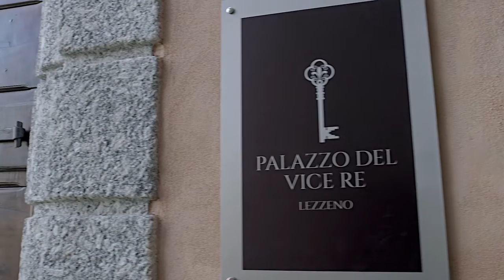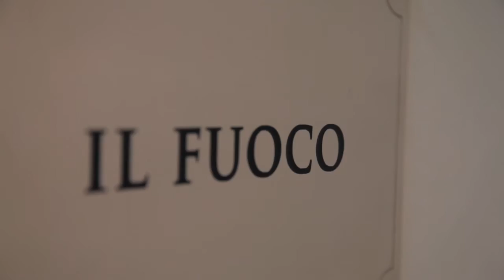PALAZZO DEL VICE RE - Lezzeno - Lago di Como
Realizzazione di vari Video di presentazione per il Palazzo del Vice Re, bad&breakfast di lusso a Lezzeno sul Lago di Como, utilizzato sui Social Network e sul loro sito internet.